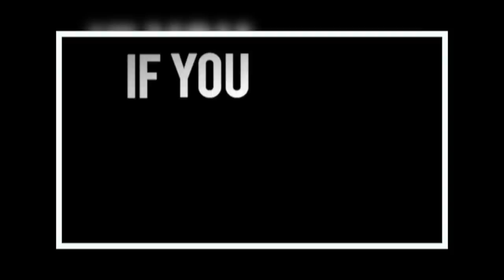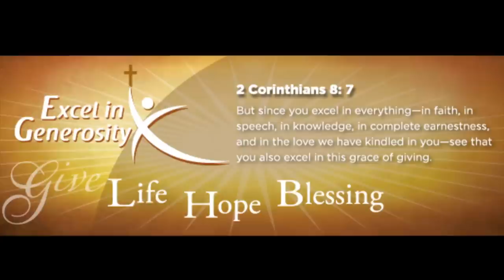MDPC Stewardship Video 2011 Dave Peterson on Tithing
Stewardship Season 2011 video #1. Dave Peterson talking about Tithing.
Shot in Houston, Tx

Camera & Editor: Daniel Salazar
Second Camera: Kevin Turner
Sound Engineer: Zach Alkire